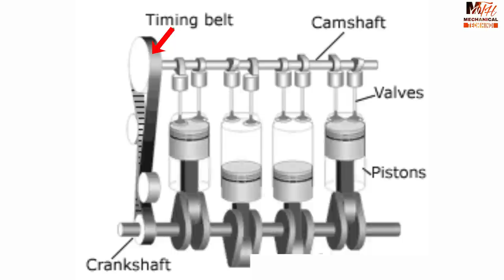Timing Chain vs Timing Belt - What is the Difference? | Which One is Best for Engine?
The timing chain functions in the same way that a timing belt does. The difference between the two is simply the material and location. One is constructed of metal and the other, a reinforced rubber.
Either of these parts can be found in the internal combustion engine of a vehicle. Their responsibility is to keep the rotation of the camshaft and crankshaft synchronized. The camshaft in the engine controls the valves to let fuel and air in and out. At the same time, the crankshaft moves the pistons up and down. This is called mechanical timing and the synchrony of these functions is imperative. If the mechanical timing is off, damage could occur to the valves, pistons, engine, or other components. The purpose of the timing belt or chain is to ensure the harmonization by keeping each turning at the precise rate.

Timing chains

A timing chain looks like the chain on a bicycle. The timing chain has the added advantage of durability. In fact, it should last the lifetime of your vehicle. In contrast, a timing chain is a metal chain that unites the crankshaft and camshaft to make them revolving in-sync. One major advantage of using timing chain over belt is its long-lasting feature. Luckily, these chains need not be replaced after some miles. They can last until the life of your car’s engine. In addition, they contain tensioners that help to keep them working accurately and prevent loosening.

Timing chains are tremendously dependent on the engine’s oil pressure. If the oil pressure is low or incoherent, it can affect the working of the chain and can impact the engine timings.

As great and long lasting as timing chains are, there are a few things that might annoy you about them. The biggest annoyance is the noise timing chains make. They are known for being much noisier than timing belts. That said, technology in newer vehicles has made the timing chain just as quiet as engines with a timing belt.

Also, it is possible for a timing chain to break completely. Once this happens, it will cause a lot of expensive damage to your engine. You may even need to replace your engine altogether if your timing chain breaks and damages it. Engine replacement would be cheaper than engine repair in this situation.

Timing Belt

Timing belts have been around since the 1960s. They replaced the timing chain due to their smooth, quiet running and lower cost. The service life of the timing belt is estimated at 60,000 to 100,000 miles or 5 to 7 years, depending on the vehicle model.

Another benefit is their price. Because of their material and simple construction, timing belts are much cheaper to replace than timing chains. Like a timing chain, if a timing belt breaks, catastrophic engine damage can occur. That’s why it’s critical you follow the manufacturer’s recommended timing belt change interval. In most cases, this will be somewhere between 60,000 and 100,000 miles. They last about half as long as a timing chain.